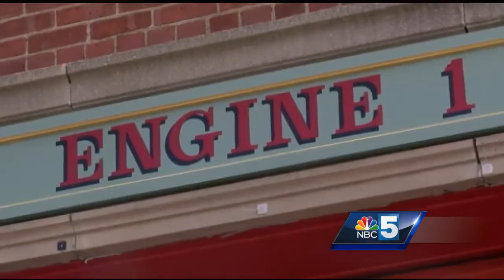VT firefighters & first responders 1st in nation to receieve workers comp for mental health issues